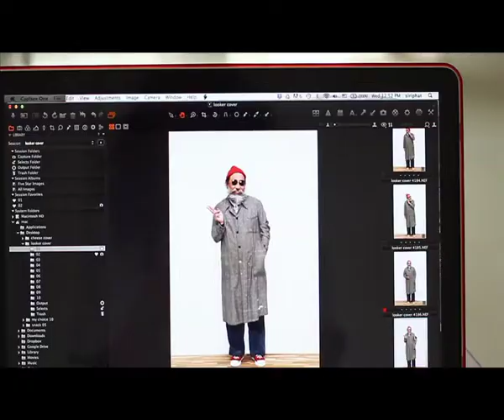cheezeTV D.I.Y. Tape111 O/A 23-4-2014 Bracelet (2-3)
Rerun วันศุกร์ 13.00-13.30 น. วันอาทิตย์ 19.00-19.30 น. และวันจันทร์ sxddsddaz   mvm, -18.00 น.
ทางช่อง Very TV true vision 68 และ 69